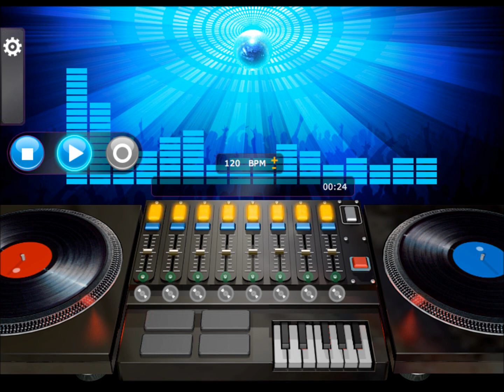West Street Mob - Let's Dance